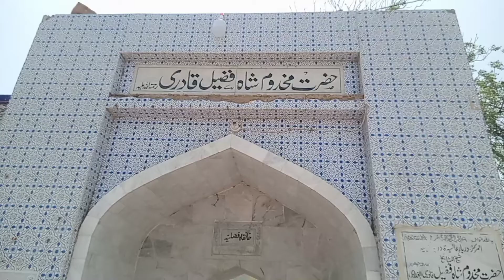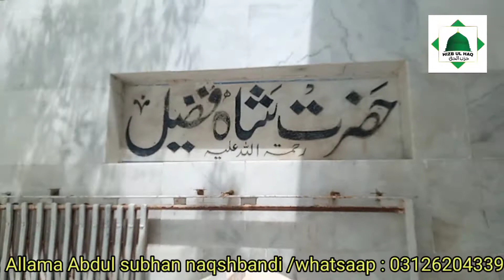siyad fozail shah qadri // shah fozel qadi // شاہ فضیل قادری // Abdullh shah ashabi // makli mazarat